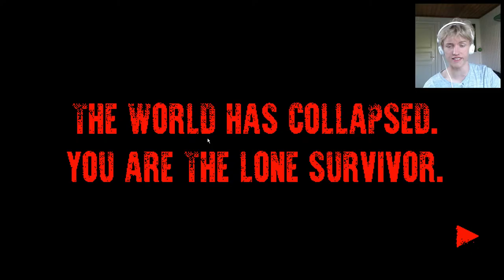Lone Survivor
This is a short but tense video... Can you handle all the stress in this short period of time? You better